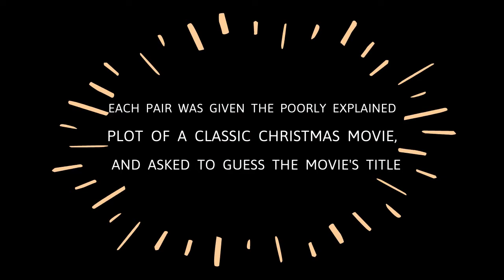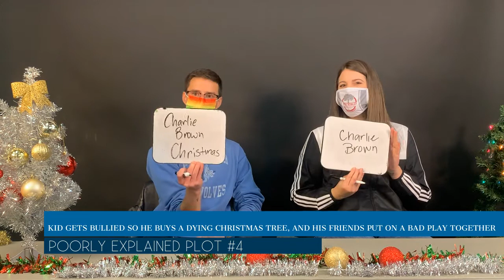Christmas Chaos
Teacher’s battle each other for holiday supremacy through knowledge of holiday movies.